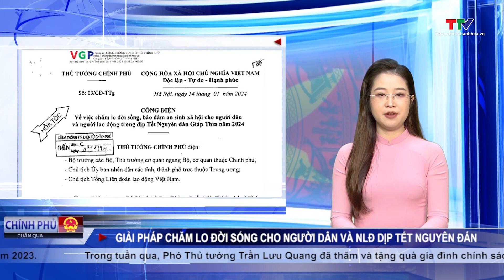Bản tin Chính phủ tuần qua 22/1/2024